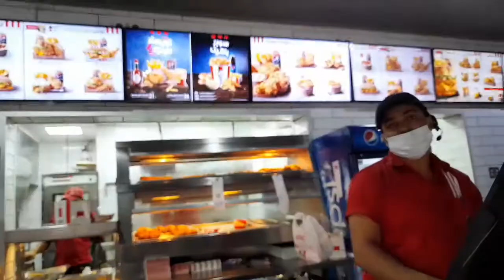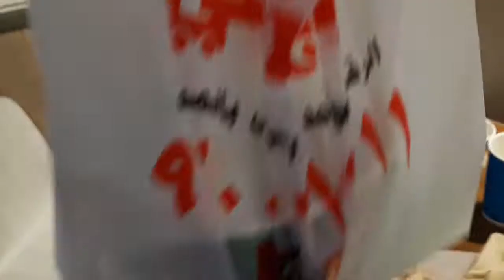Mukbang sa KFC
palibre ni engr. nel sardea for almost 20.years in saudi... sarapnglibre @junar-arcalderonvlogs6228